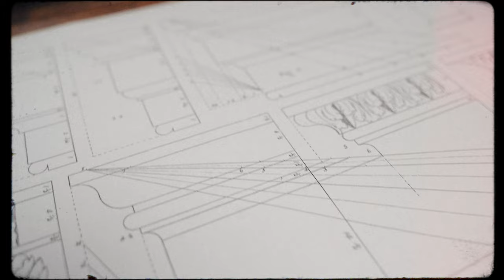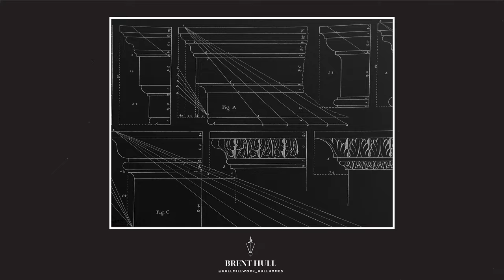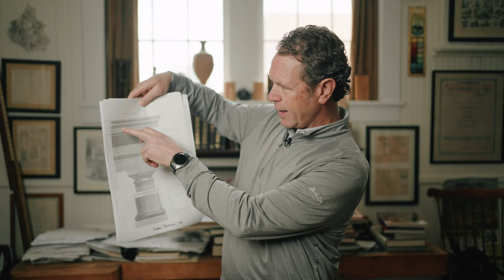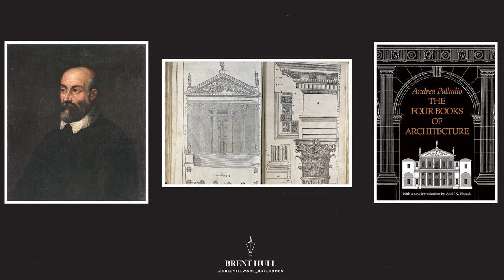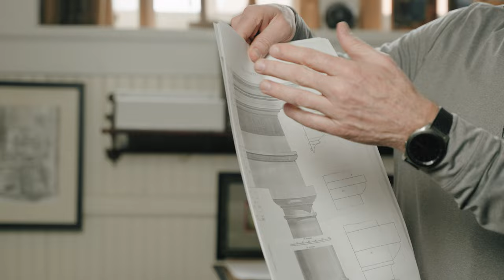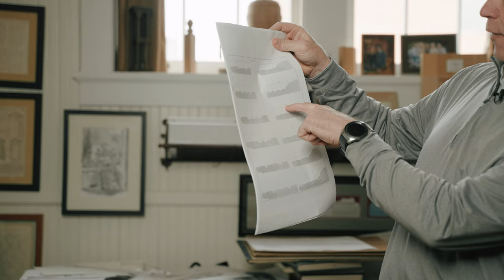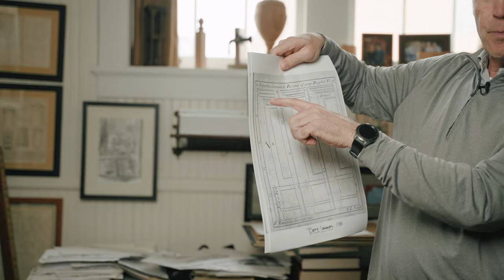Historic Secrets that will make your houses better.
If you look at historic pattern books, you can learn a great deal about how we used to build. The proportions and details were very clearly laid out in the past and if we want to build well today we need to study these better. Come hear Brent explain what builders of the past knew and why their work is so inspirational.

This kit library has links to books that will help you with classical and historical concepts and ideas. No extra cost to you.